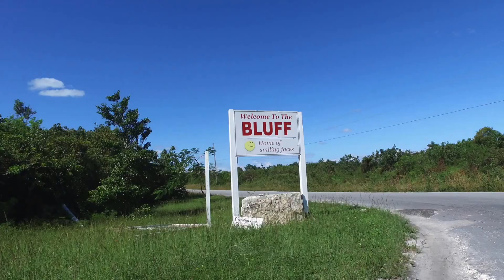We Bought a 10lb Tube of Hamburger- Todd Vendituoli- LIFE- 10-24-16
We hadn't done a big grocery shopping since we were back to Eleuthera so today I finished everyone's quarterly taxes and we decided to head north to the North Eleuthera Shopping center. Usually they have a great selection but we're still in the off season but the ride and scenery were worth the trip alone. We still made out pretty good though. Then, of course, we had to grill up the burgers and added in some New England sweet corn from this summer.